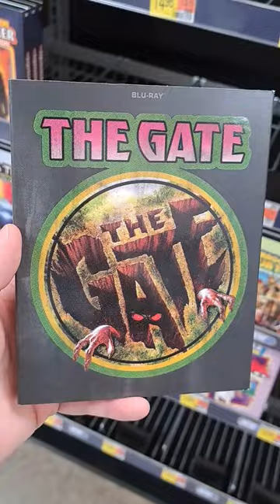The Gate (1987) Kids Horror Classic Blu-ray Back at Walmart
The Gate (1987) Kids Horror Classic Blu-ray Back at Walmart! Stephen Dorff. Blu-ray hunt for horror movies.

Mailing Address:
Collector's Conquest
941 West I35 Frontage Rd